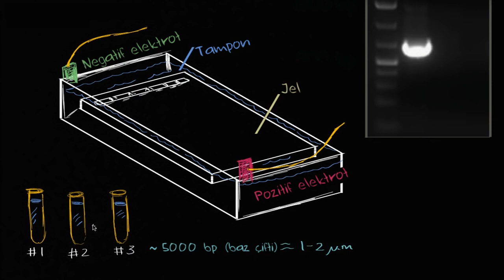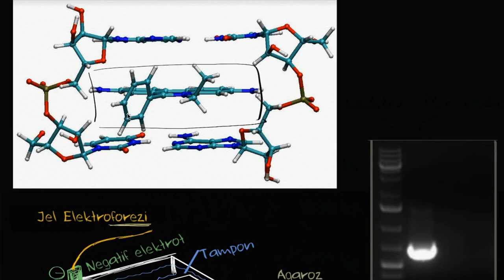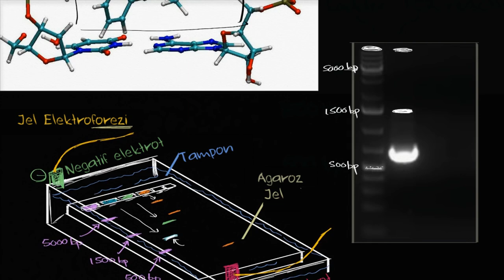Jel Elektroforezi (Biyoloji / Biyomoleküller)